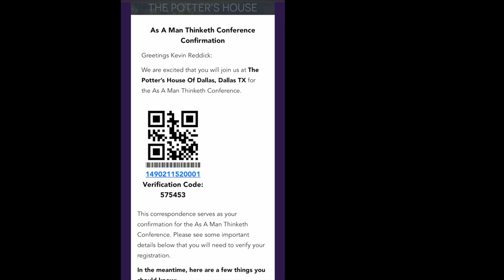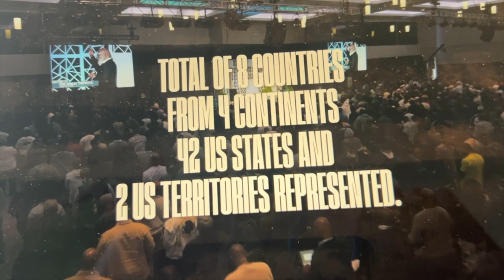From the As A Man Thinketh Conference